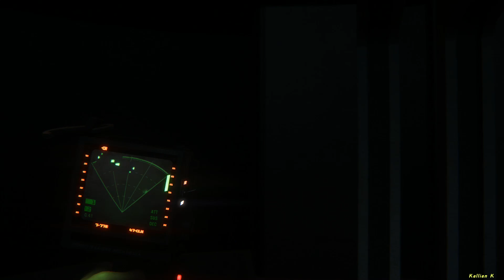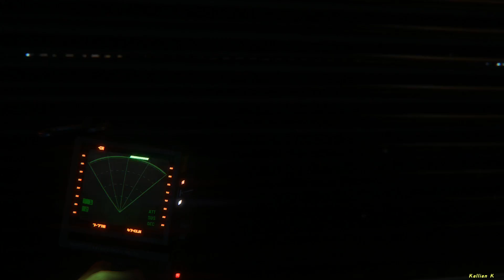Alien Isolation - Nightmare - Part 16: Annoying Humans!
Recorded 17th Dec 2015
This is my Nightmare playthrough of Alien Isolation.  All deaths and mistakes have not been edited.

Alien: Isolation is an action-adventure video game developed by the Creative Assembly and based on the Alien science fiction horror film series. It was published by Sega and originally released for Microsoft Windows, PlayStation 3, PlayStation 4, Xbox 360 and Xbox One on 7 October 2014. The game is set 15 years after the events of Ridley Scott's 1979 Alien film and follows Amanda Ripley, daughter of Alien protagonist Ellen Ripley, and her efforts to investigate the disappearance of her mother.